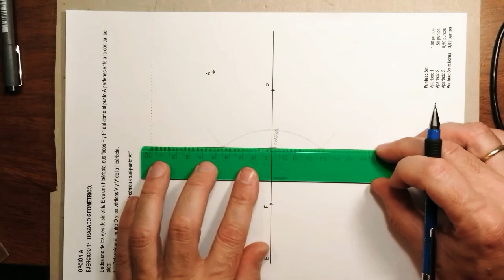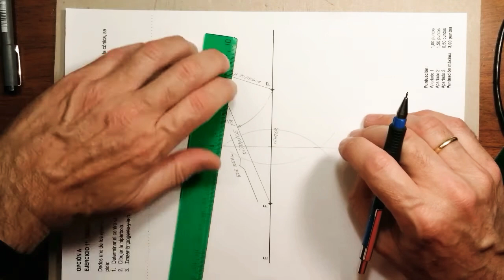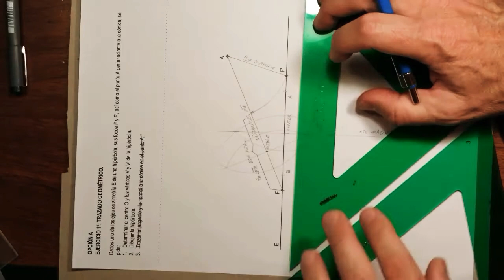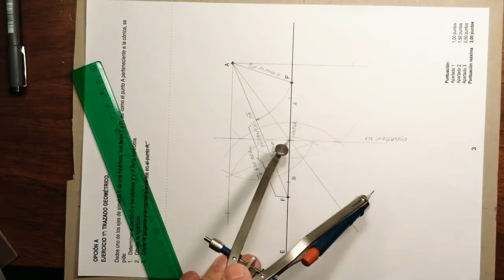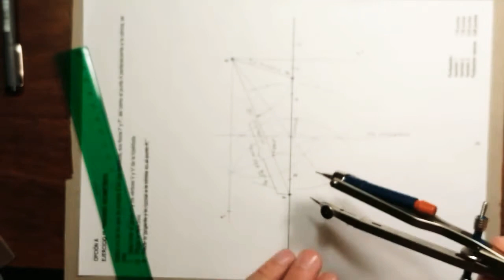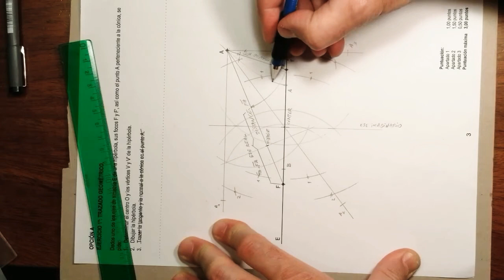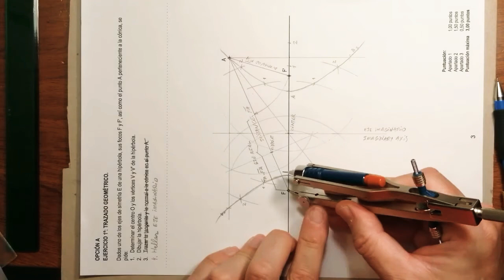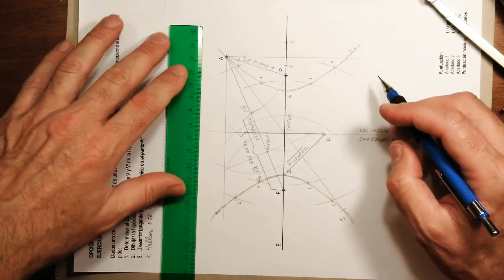Hiperbola3.Hipérbola3.GivenFoci+RealAxis+1point.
Dados los focos + eje real + 1 punto de la curva.